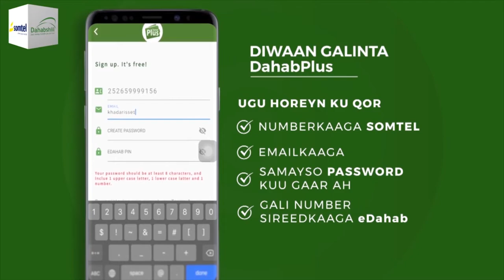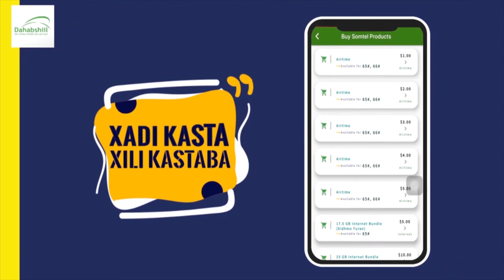"Waxaanu leenahay Wali xukun aan xaq ahayn ayaa kudhacay..." Xoghayaha Cadaaladda xisbiga Waddani.